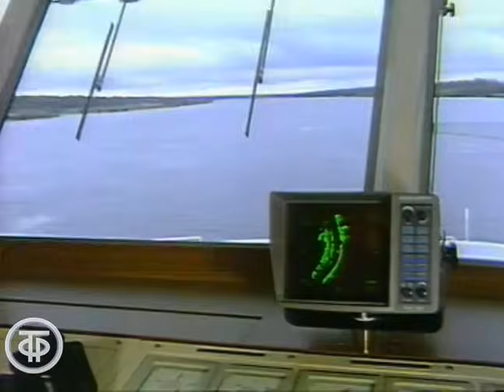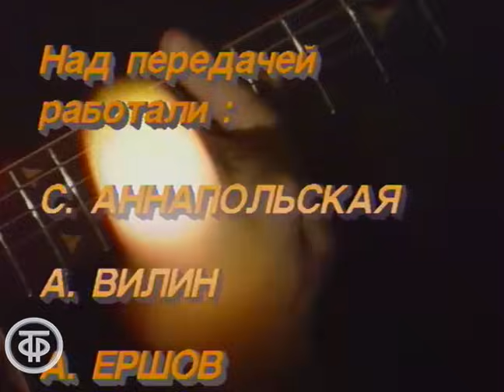Утренняя почта. По вашим письмам. Кельми, Березин, Бабаян, Билль, Гвердцители и другие (1991)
В программу, составленную по письмам телезрителей, включены видеоклипы Юрия Березина, Раисы Саед-Шах, Андрея Билля, Роксаны Бабаян, Криса Кельми, Тамары Гвердцители, Эгидиуса Сипавичуса, Татьяны Ветровой и Александра Малинина.

Главная редакция музыкальных программ.
Совместно с т/о "Музыка", 1991